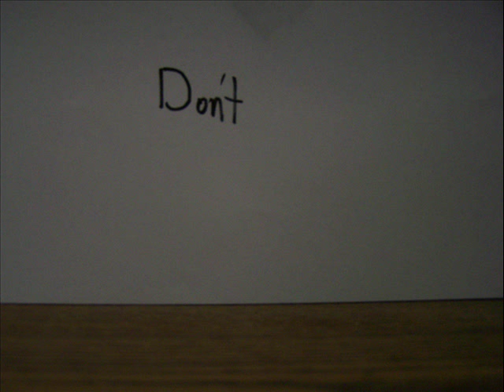Stop Motion Animation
my first ever attempt at stop motion animation

Song
Sleep the Clock Around By: Belle and Sebastian